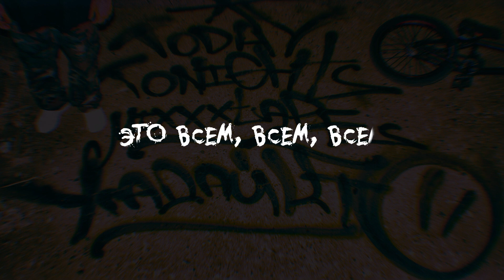УГАДАЙКТО — Wassup (Intro) (Lyric Video)